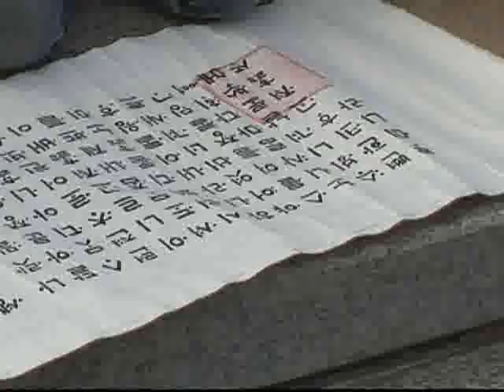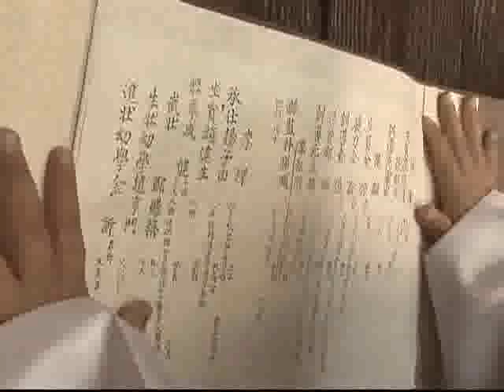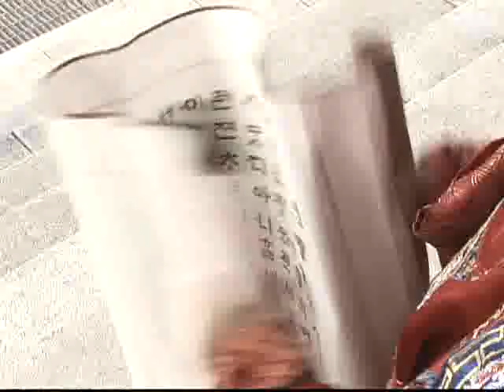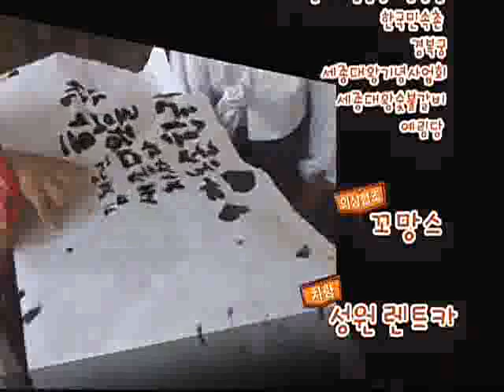리얼리티 쇼 유아독존 - Self-Conceit_세종대왕을 찾아라_#005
리얼리티쇼 유아독존, Self-Conceit, 20091007, 세종대왕을 찾아라

한글날을 앞두고 유아독존에 내려진 특명, 세종대왕을 찾아라! 달랑 사진 1장 가지고 이름은 뭔지, 어디에 가면 만날 수 있는지 시민들에게 물어보는 아이들. 과연 서울 도심에서 세종대왕을 찾을 수 있을까?